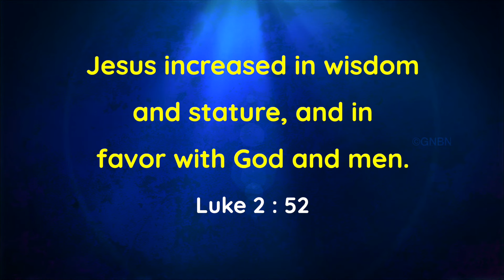Walk with Jesus | Bro. Mohan C Lazarus | August 30 | English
Jesus Redeems
Nalumavadi - 628211
Tuticorin Dist,